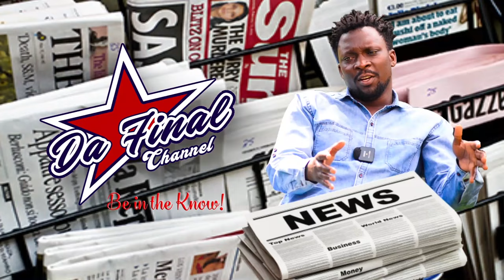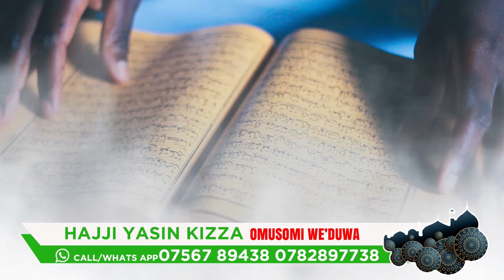KABAKA ALABUDDE ABATAKA. GUNO MULIRO. KABAKA TALONDEBWA BATAKA AYOGEDDE.